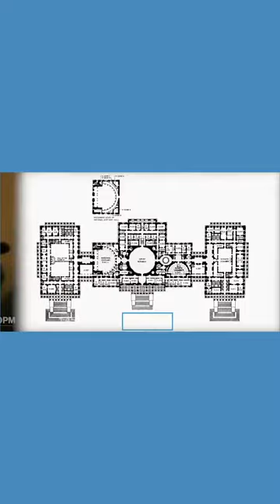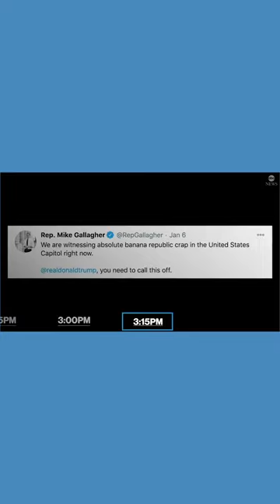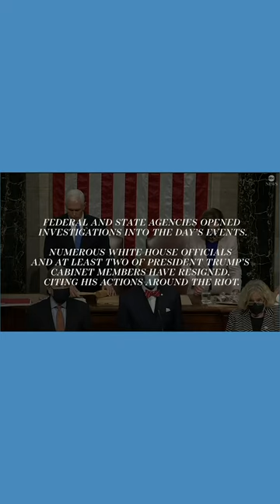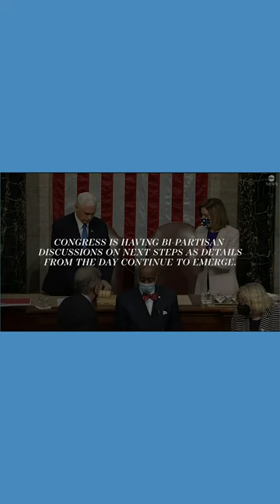Protesters storming the white house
Protesters storming the white house 2021